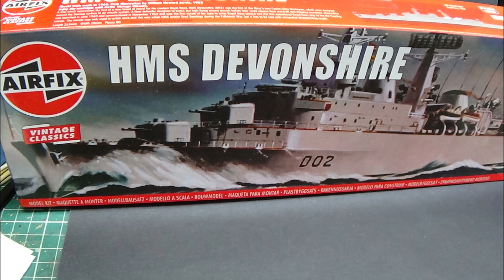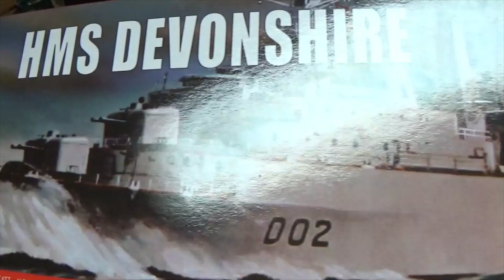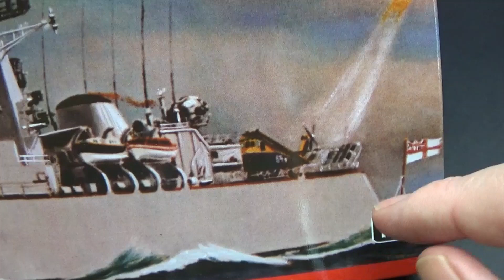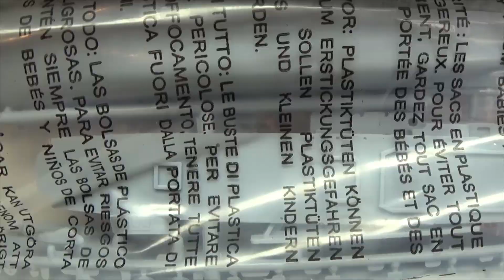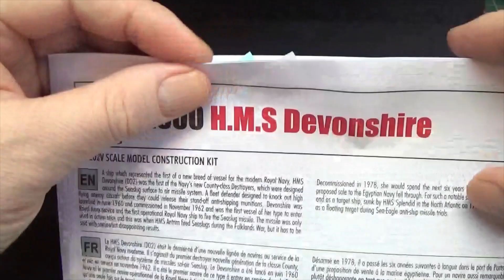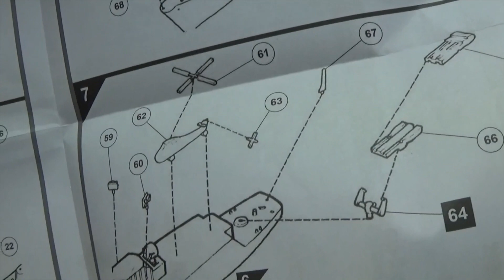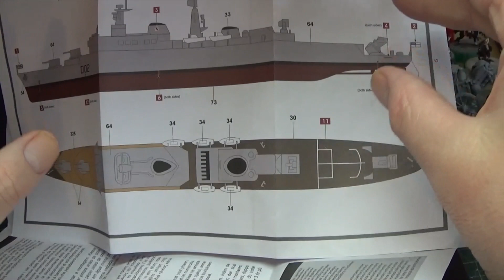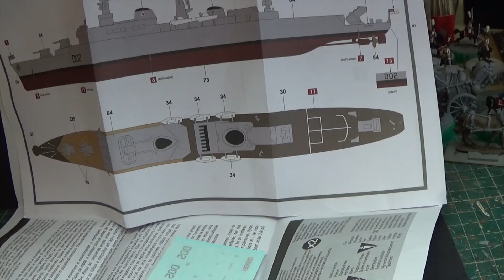Unboxing Airfix 1/600 HMS Devonshire (the long way )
Hi all,
when you were going to buy HMS Fearless but HMS Devonshire came up for ten quid ! An unboxing with to many off tangent detours along the way .
Regards Gav.